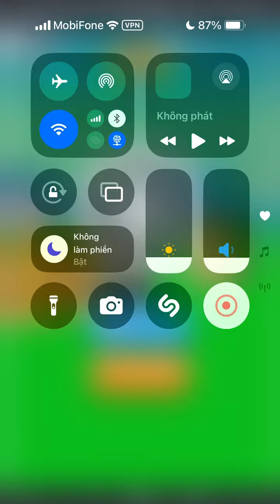Knife Jump! Very Satisfying And Relaxing ASMR Slicing Game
Knife Jump game is a very interesting game, Actually i love this game. ASMR game is a fun and satisfying 3d asmr stimulator.